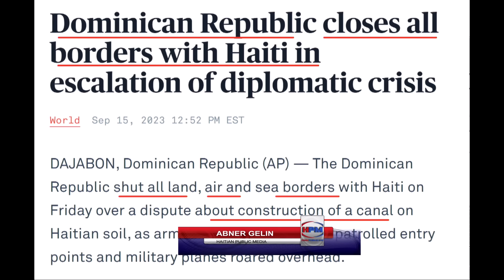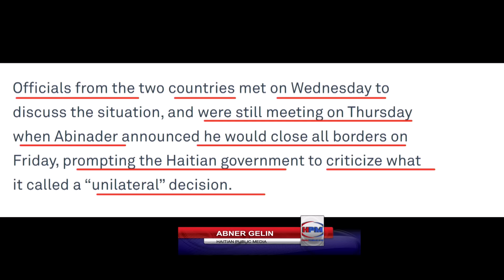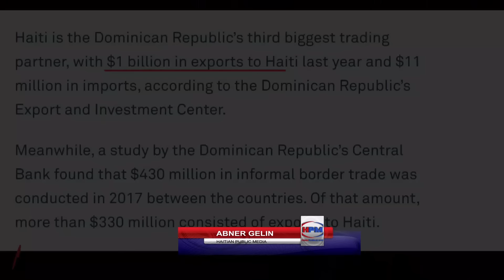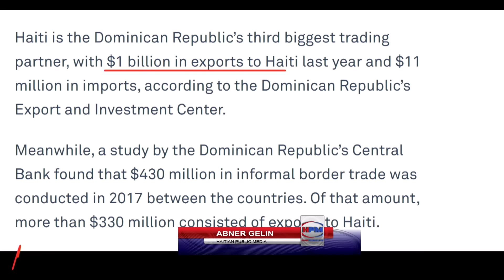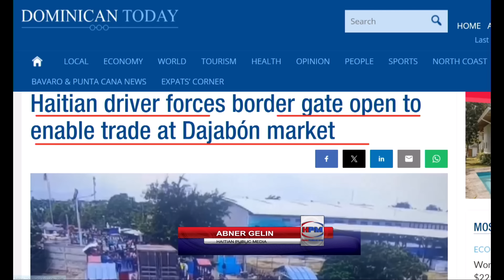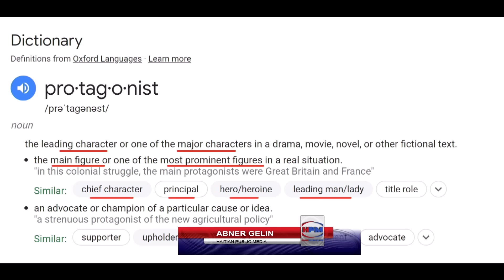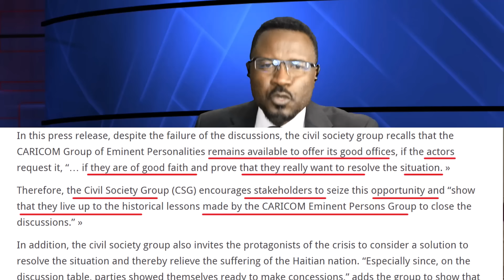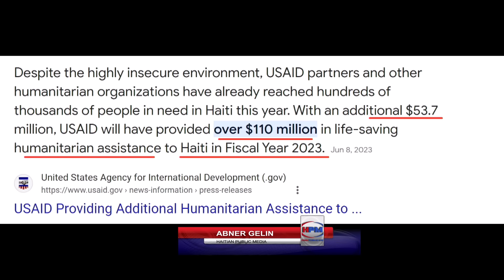SA TRIS - SINDOMING GEN BATAY LA - AYITI TOMBE BYEN BA - KI MOUN KAP NEGOCYE POU NOU? - ABNER GELIN